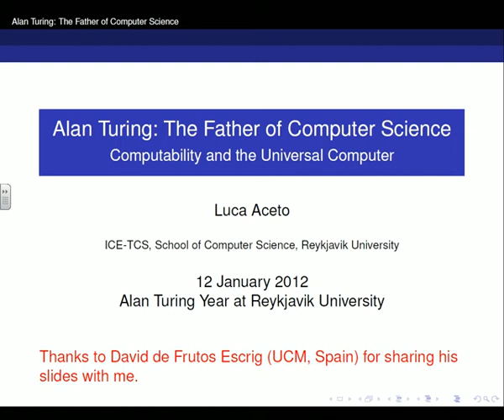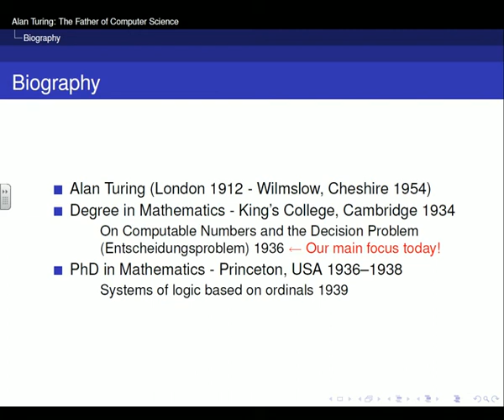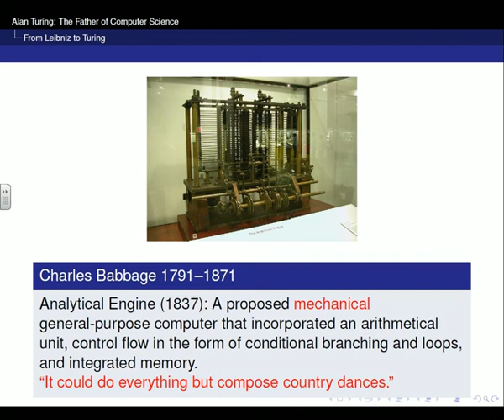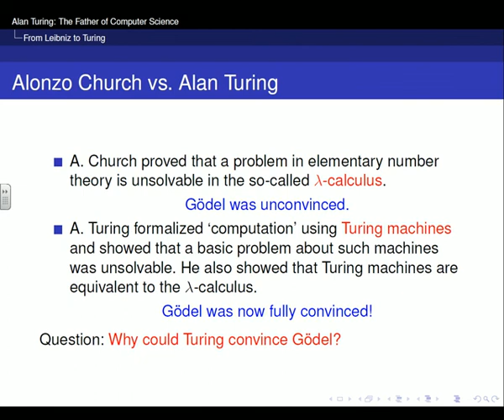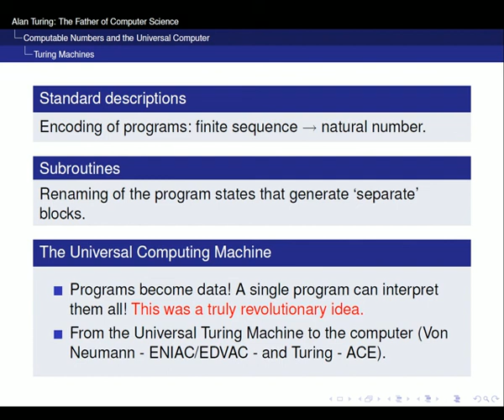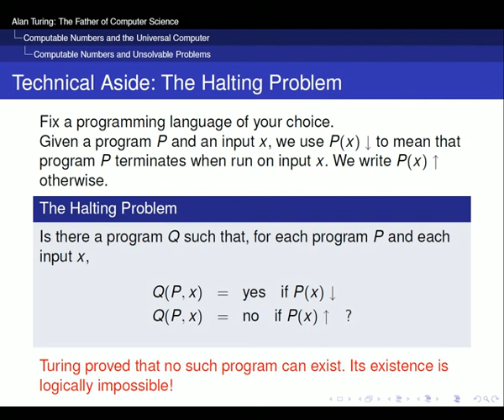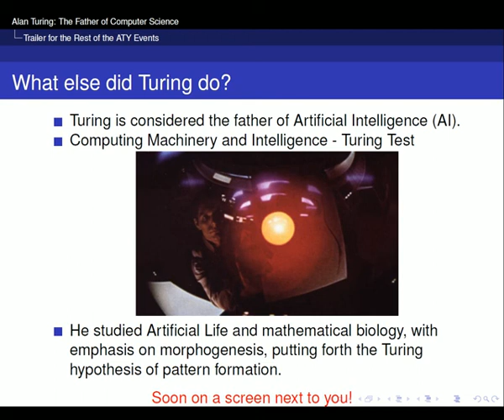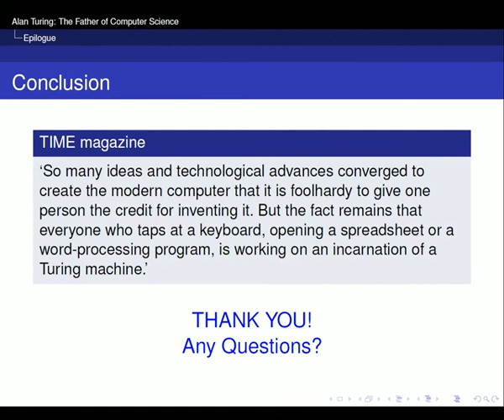Alan Turing: His work on computability and the universal computer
Talk by Luca Aceto on Alan Turing's work on computability and the universal computer. (Joint with the Icelandic Mathematical Society.) The talk was held in room M101 at Reykjavik University on the 12th of January 2012.